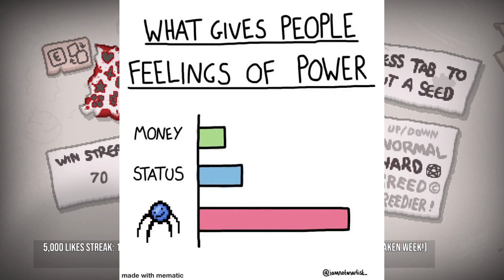AN EPIC FINISH - The Binding Of Isaac: Repentance #356